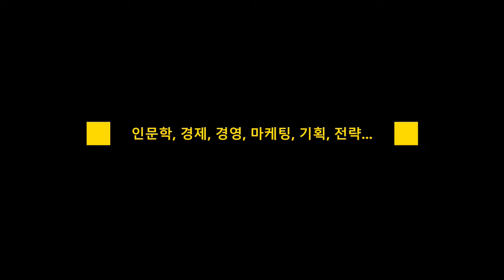반짝인다고 해서 모두 다이아몬드는 아니다. 나의 인생은 석탄인가? 다이아몬드인가?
나의 정체성은 무엇인가?
무엇이 독창적이고 독보적인가?
무엇이 다르고 차별화되어 있나?
나는 오리지널 진짜인가? 아니면 남을 흉내내며 살아가는 짝퉁인가?
내가 하는 모든 일들이 단지 돈 버는 것에만 집중되어 있다면 석탄 같은 인생이다.
그러나 나의 목표가 누군가를 빛내 주는 가치를 제공하는 것에 집중한다면 다이아몬드 같은 인생이 될 수 있다.

한국인의 지식 커뮤니티, [포커스포럼] 밴드에 가입하세요.
인문학, 경제, 경영, 마케팅, 기획, 전략 등 살아 있는 지식을 공유하고
다양한 자료를 다운로드하실 수 있도록 제공합니다.